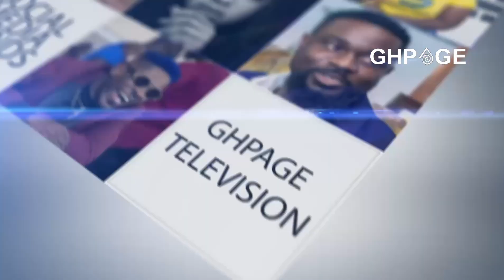Mcbrown's husband finally reacts to Lutterodt's claim his wife is Older than him & the marriage will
Nana Ama Mcbrown's husband Maxwell finally reacts to Counselor Lutterodt's claim her wife is Older than him & their marriage will collapse